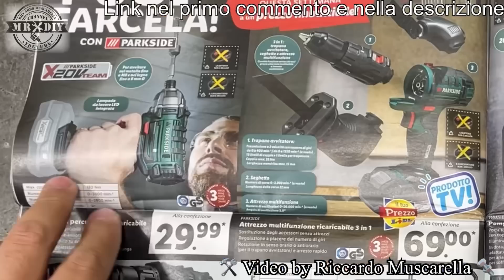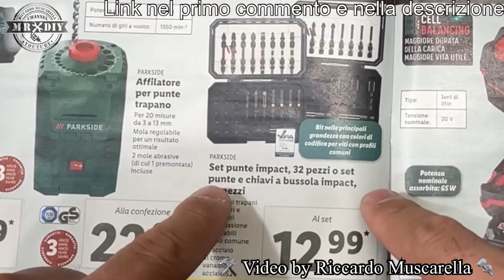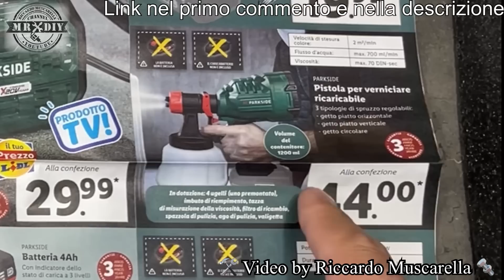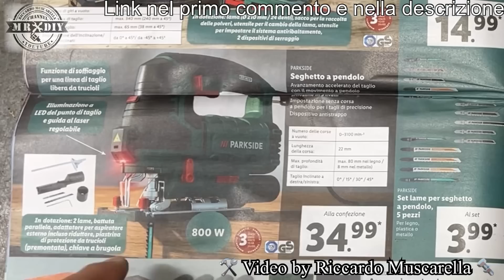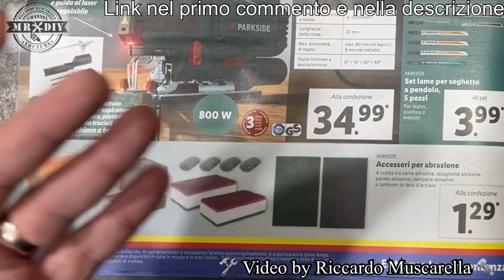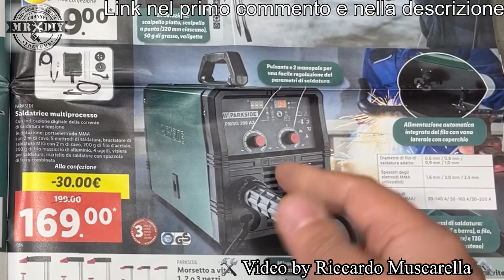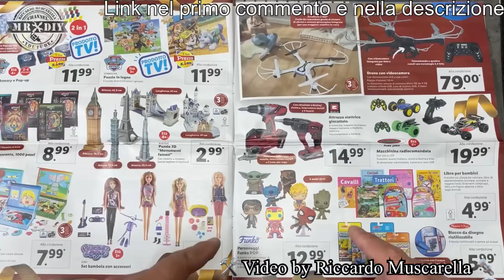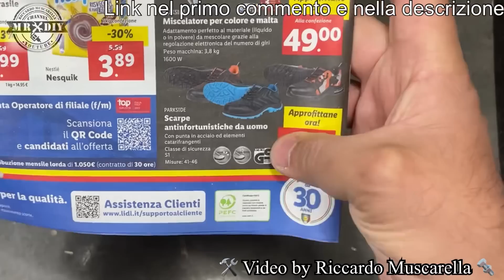Volantino utensili Parkside lidl fai da te 1 dicembre 2022. Martello demolitore. Pompa compressore.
Sbeemm. Esplosioni di prodotti nel mese di dicembre 2022. Tantissimi utensili utili e interessanti. Vediamo in anteprima le uscite parkside per il fai da te e per l'auto e moto. Oggi vi propongo la descrizione degli utensili per il fai da te che sono presenti nel nuovo volantino lidl... Volantino Parkside lidl fai da te del 1 dicembre 2022. Ecco le nuove uscite lidl con molti articoli per il fai da te sia con l'avvitatore a percussione da 180 Nm adatto per il legno che per il metallo e la meccanica. Volantino ufficiale con le uscite nazionali. parkside lidl. By Riccardo Muscarella. Recensione volantino della lidl, dei vari prodotti parkside del fai da te, presenti sul volantino.  Volantino parkside lidl della prossima settimana, che sfoglieremo parlando delle caratteristiche dei prodotti e dandovi le mie opinioni, dato che molti li possiedo e ho anche fatto la recensione. Prossime uscite lidl

Da questo link, invece troverai ghiotte offerte su Amazon

Link per comprare prodotti simili a ottimo prezzo.

Avvitatore a impulsi 180 nm
Avvitatore 45 nm con percussione
affilatore punte di trapano
pompa e compressore a batteria

Alcune delle mie video recensioni dei prodotti in vendita su questo volantino.

00:00 introduzione
00:55 volantino
08:20 considerazioni finali